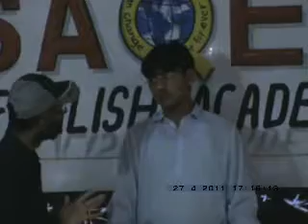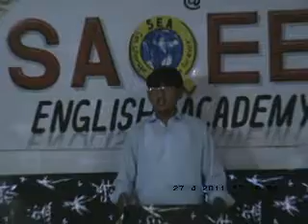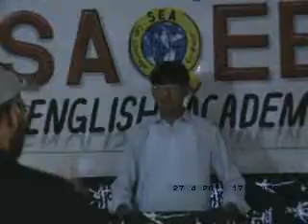English Conversation | 2011 | SILAH | Dr. M Rafi Mujahid | Group | Tanseer Aalam | 5